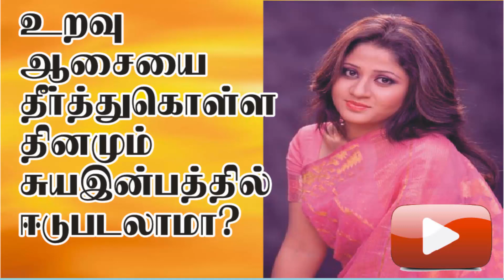அதை தீர்த்து கொள்ள தினமும் இப்படி செய்யலாமா....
சுத்தம் இல்லாவிடின் சுகம் கிடைத்து விடுமா? என்பதை நாம் சிந்திக்க வேண்டும். நாம் வாழும் வீடு, சுற்றுப்புறம் என்பன எப்போதும் சுத்தமாக இருக்க வேண்டும்.